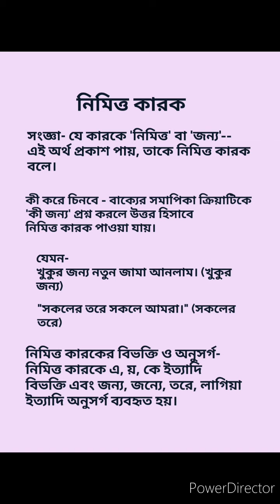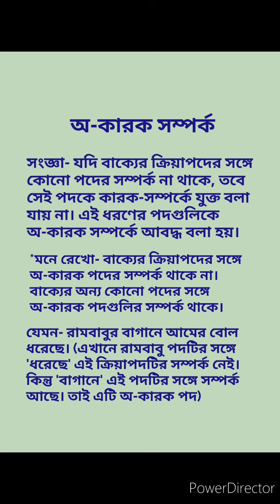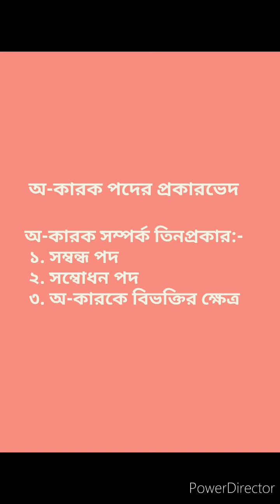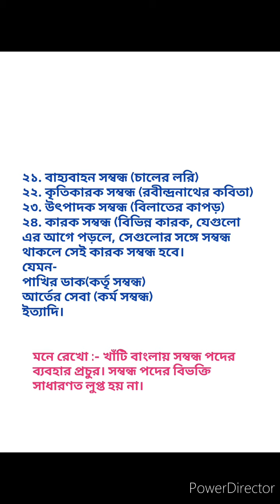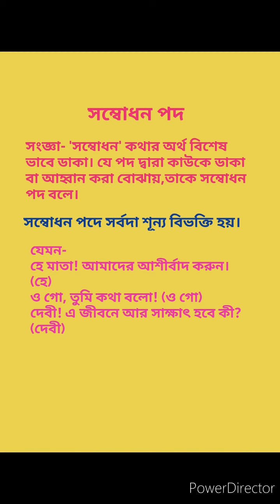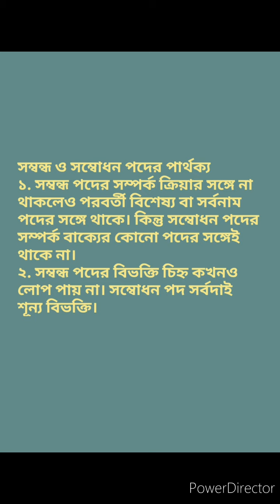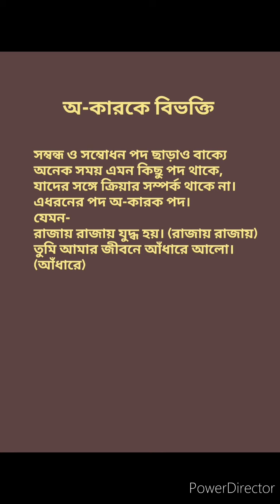দশম শ্রেণী, বাংলা : ব‍্যাকরণ (নিমিত্ত কারক এবং অ-কারক পদ)